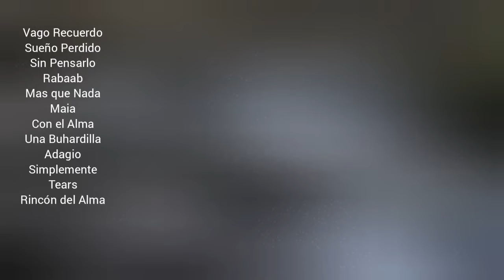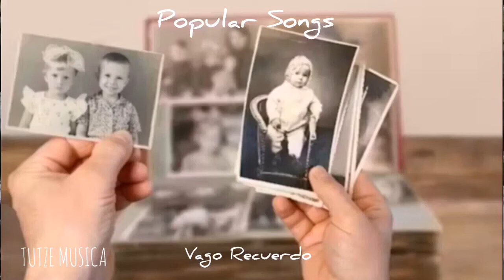VAGO RECUERDO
Categorías
Instrumental
Orquestada
Electrónica
Romántica
Original
Lírica